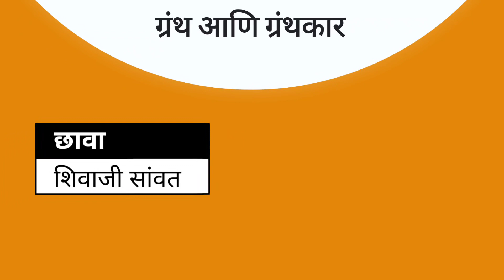महत्त्वाचे लेखक आणि त्यांचे साहित्य कथा- कादंबऱ्या आणि त्यांचे लेखक! ग्रंथ आणि ग्रंथकार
कथा- कादंबऱ्या आणि त्यांचे लेखक!!ग्रंथ आणि ग्रंथकार!!